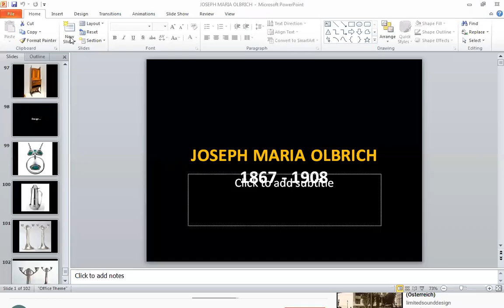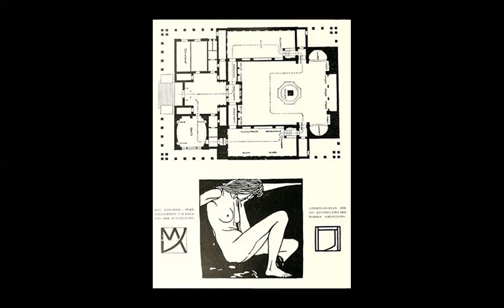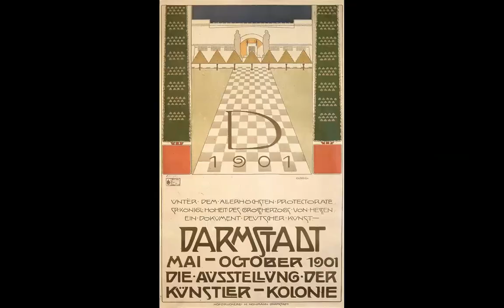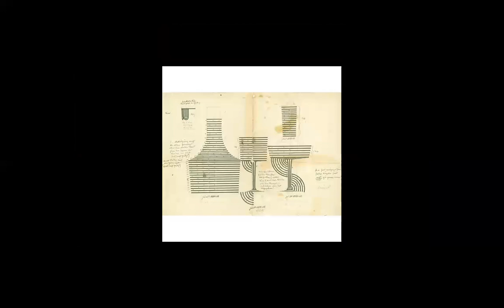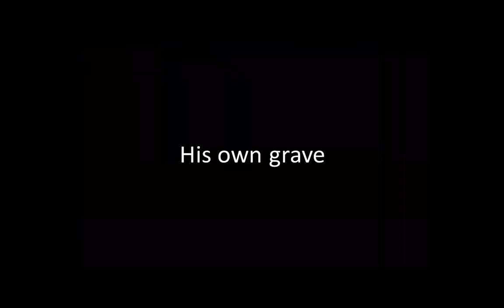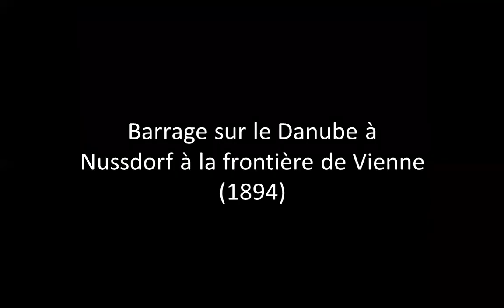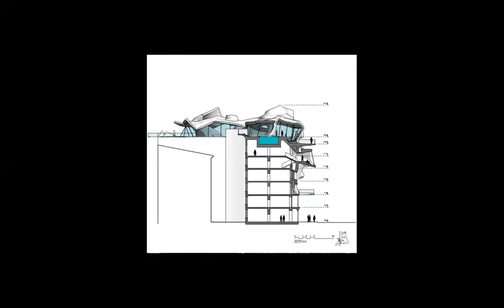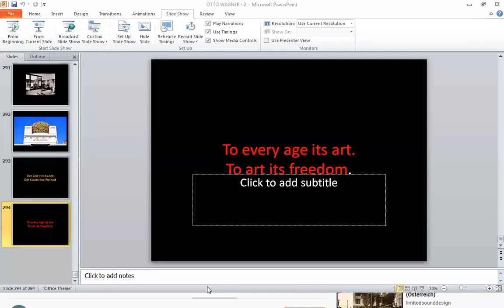OLBRICH, HOFFMAN, WAGNER | ICARCH 2021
Joseph Maria Olbrich (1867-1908) was an Austrian architect and one of the Vienna Secession founders.